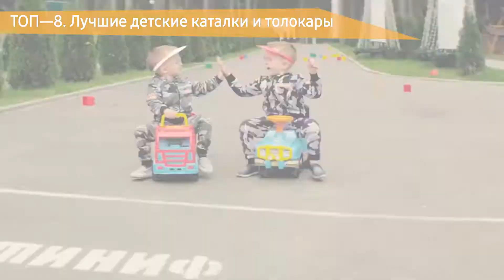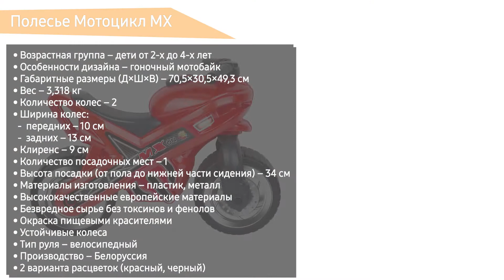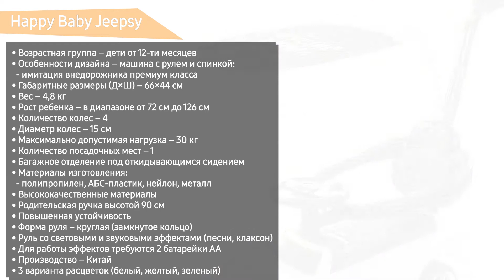ТОП—8. Лучшие детские каталки и толокары. Рейтинг 2020 года!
Orion Toys Ламбо